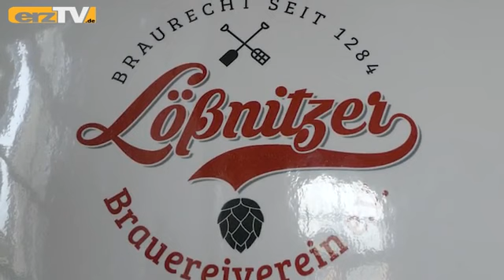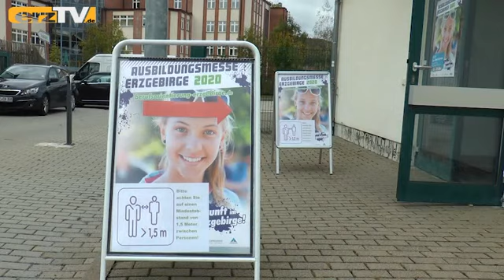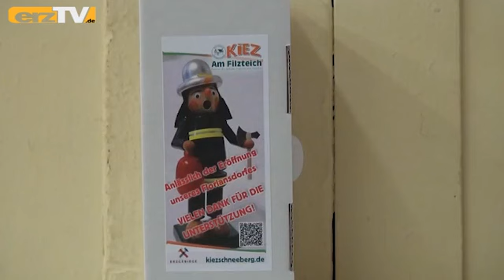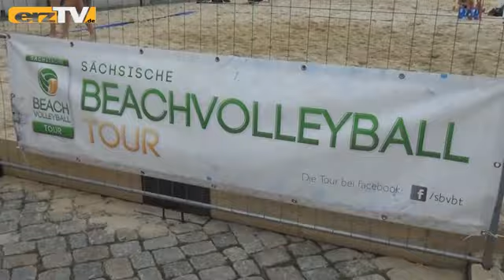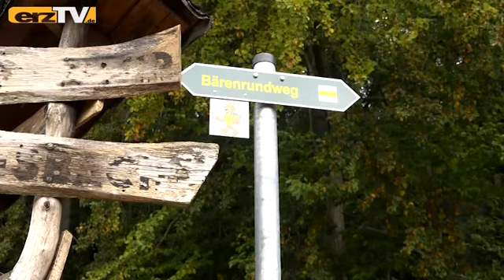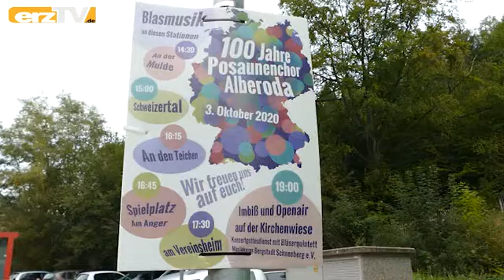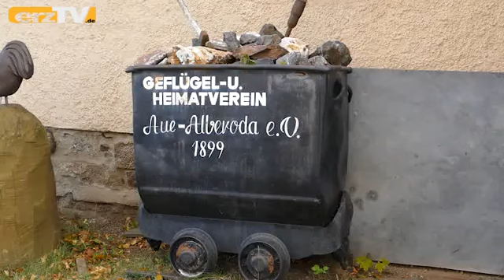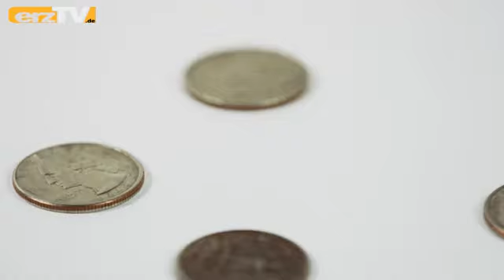erzTV KOMPAKT zeigt Brauereisaal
GRÜNHAIN-BEIERFELD: erzTV KOMPAKT beschließt eine aufregende Woche mit diesen Themen: Gute Aktion: Bürgerpreis für ehrenamtliche Kinderhelfer; Schlechte Karten: Behinderungen für Autofahrer; Schöne Tradition: Einladung zum Tag des traditionellen Handwerks.